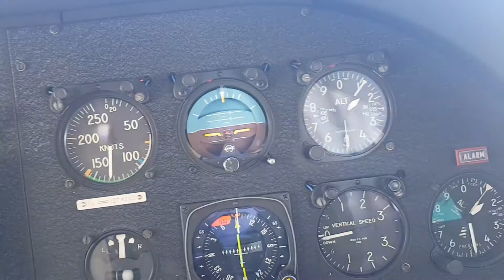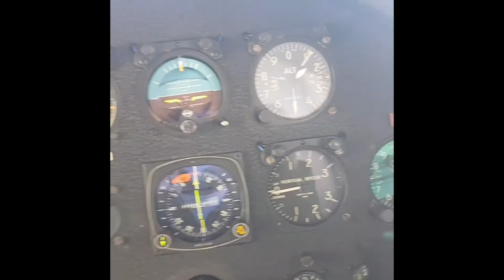Fly with me to Katima mulilo ✈pilotlife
so I flew to katima its was a beautiful flight with beautiful view from FL 115  enjoy

love
Queen of the sky